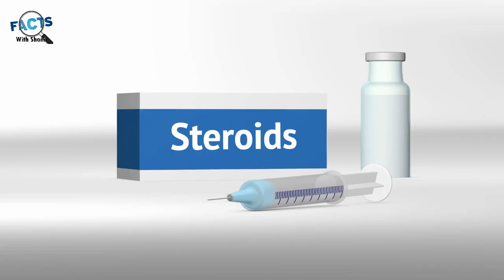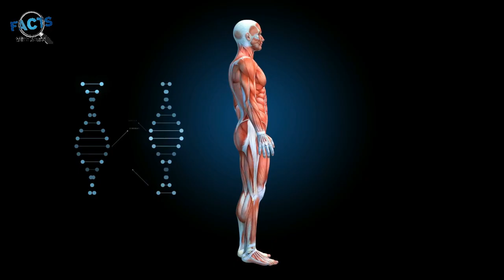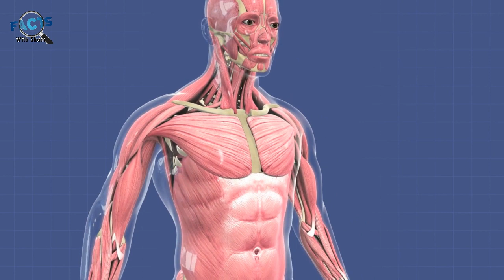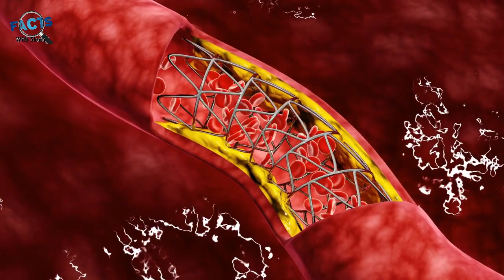Dark Side Of Body Buildings | Gaint Bodybuilders | Facts With Shani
The biggest bodybuilders of all time are enormous!
If you’ve been training for a while, then you’ll know what it takes to gain quality muscle.Years of dedicated training, strict nutrition, and self-belief are all required to make monstrous gains.